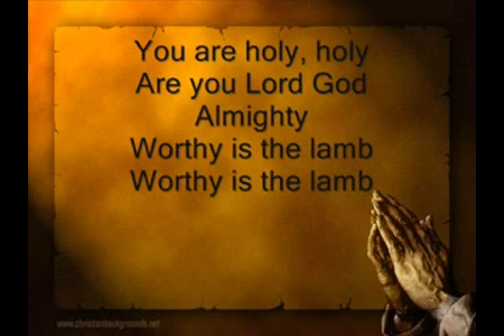03 AGNUS DEI @ruud joseph govender